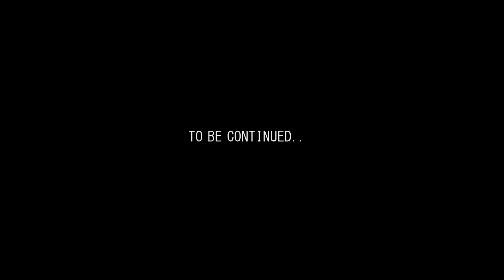land mark ep 2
and the story continues,,. LAND MARK 2
directed by tsyder